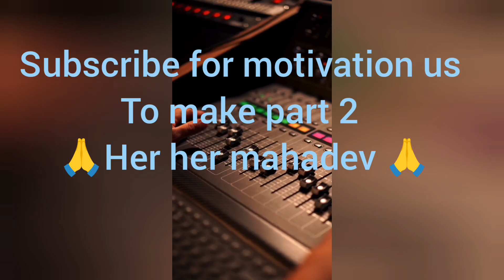ShivaMantra: Unlocking Spiritual Bliss | Trending Worldwide, #1 on the Charts!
"ShivaTune: A New Divine Anthem - Experience the Fusion of Energy and Spirit!": "ShivaTune: A New Divine Anthem - Experierce the Fusion of Energy and Spirit!"Sure, here are some SEO keywords for the song:
Here are some hashtags for the description:

These hashtags can help increase the reach and engagement of the song on social media platforms.

1. Lord Shiva
2. Shiva bhajan
3. Devotional song
4. Modern devotional music
5. Fusion music
6. Shiva mantra
7. Spiritual music
8. Indian music
9. ShivaTune
10. Viral devotional song
11. Contemporary bhajan
12. Divine energy
13. Hindu devotional song
14. Shiva chants
15. Music tribute to Shiva

These keywords can help improve the visibility and searchability of the song online.
**Description**:

Get ready to immerse yourself in the depths of your soul, because "ShivaTune" is here! This exceptional rendition celebrates the divine attributes of Lord Shiva in a unique way. Combining traditional devotion with modern musical twists, this song offers an unparalleled experience of spiritual resonance and upliftment.

**Why You Need to Listen to This Song:**
1. **Creative Magic**: "ShivaTune" seamlessly blends traditional Shiva bhajans with contemporary musical elements, creating a mesmerizing and unique sound.
2. **Rich and Meaningful Lyrics**: With a mix of Sanskrit mantras and Hindi lyrics, the song delves deep into the essence of devotion, offering a profound and accessible experience.
3. **Dynamic Structure**: From verses to choruses and a one-of-a-kind rap section, the song keeps listeners engaged and energized throughout.
4. **Intrinsic Devotion**: Honoring the divine essence and limitless love of Lord Shiva, this song is suitable for listeners of all ages and backgrounds.

Join us in celebrating the glory of Lord Shiva with this remarkable and heart-touching musical tribute.